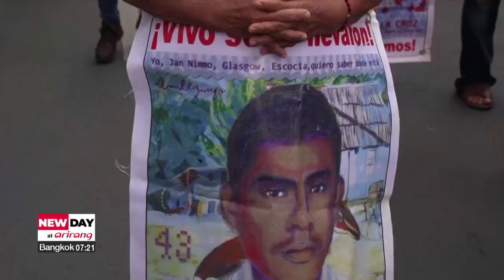Protestors in Mexico demand truth, justice for 43 students abducted in 2014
멕시코, 10년전 실종된 학생 43명 관련 진실 규명 시위

Next to Mexico where protestors threw firecrackers at the Mexican Senate Building on Tuesday in a demonstration to seek justice for students who were abducted from a teachers college in Mexico's Guerrero state 10 years before.
The remains of only three students were subsequently returned to families following the tragic events of September 26th, 2014, when 43 students from the Ayotzinapa Rural Teachers' College disappeared, reportedly kidnapped by corrupt police officers working with a local drug cartel, with later evidence pointing to involvement by the Mexican Army as well.
In 2022, the Mexican government said there was no evidence of survivors and declared the case a state crime.
However, the families continue to hold on to hope for the victims' return, or for the truth to be uncovered, and justice to be served.

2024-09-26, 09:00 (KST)